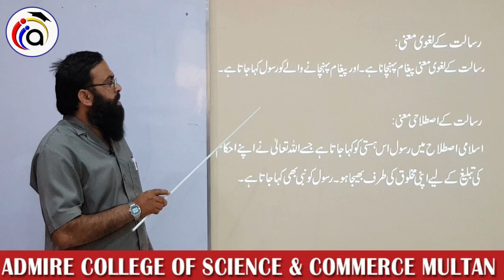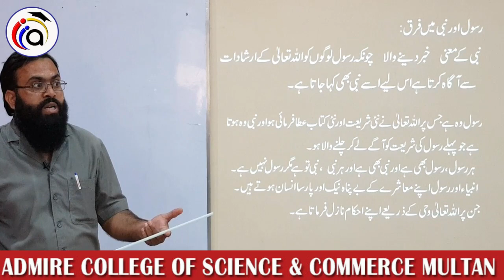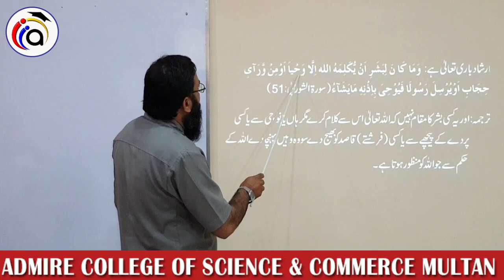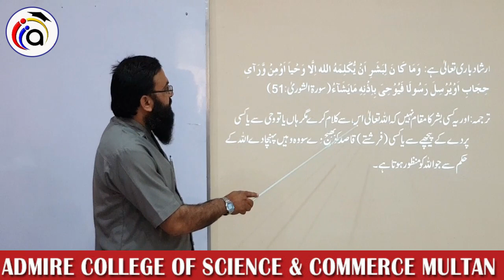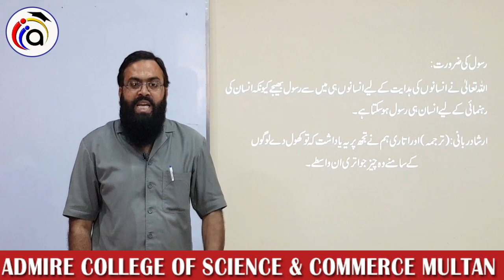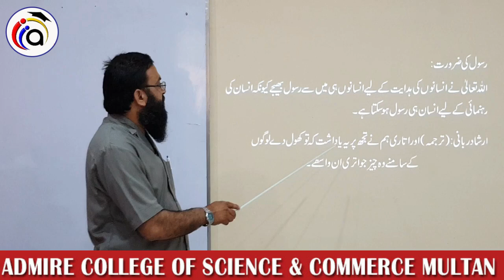1st year islamiat lecture#5(summer camp)